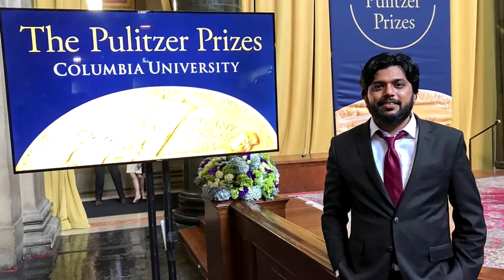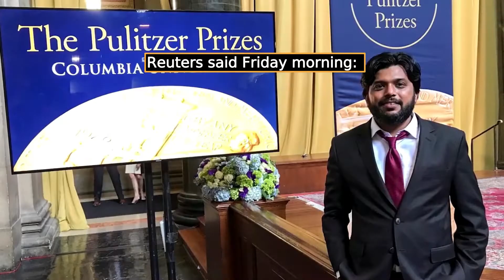Pulitzer Prize-winning photojournalist Danish Siddiqui killed in Afghanistan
Danish Siddiqui, an Indian national and a chief photographer for the Reuters news agency killed in southern Afghanistan while covering clashes between Afghan forces and the Taliban.

Siddiqui was among the Reuters photography staff to win the 2018 Pulitzer Prize for Feature Photography for documenting the violence Rohingya refugees faced as they fled Myanmar. He had worked for the news agency since 2010, covering various crises around the world.

Reuters said Friday morning that it was "urgently seeking more information" and "working with authorities in the region."

"Danish was an outstanding journalist, a devoted husband and father, and a much-loved colleague," Reuters president Michael Friedenberg and editor-in-chief Alessandra Galloni said in a joint statement. "Our thoughts are with his family at this terrible time."

The Afghan Journalists Safety Committee (AJSC) said it was "deeply saddened" by Siddiqui's death.